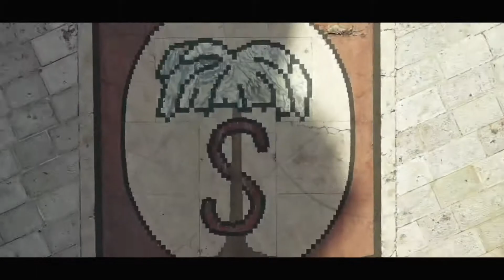Salice Salentino spot azienda vini Lofico Margarito